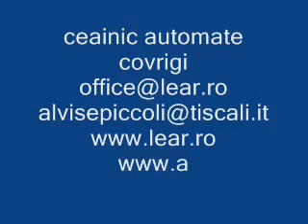covrigi Bacau 2009